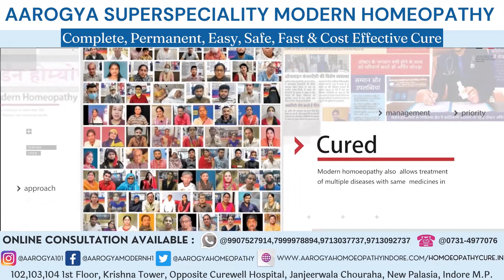Cerebral Ataxia Patient Responding Treatment At Dr. Arpit Chopra Jain Modern Homeopathic Clinic